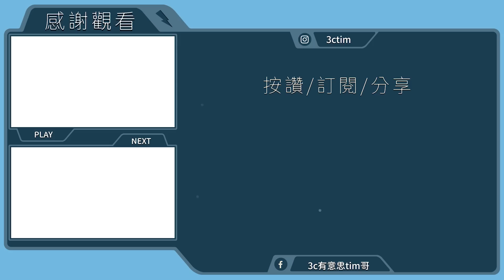聖誕節前阿輝YouTube頻道被盜！駭客新手法公開！Google帳號兩階段驗證真沒用嗎？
前幾天廖阿輝的Youtube帳號被盜！駭客釣魚手法是什麼？頻道救援應該做哪些事情？什麼資料一定要記得？
3cTim x OLi嚴選商城⬇︎
加入我的Line@生活圈⬇︎